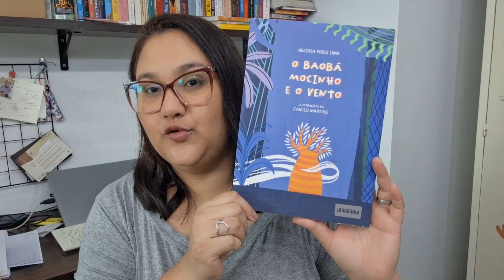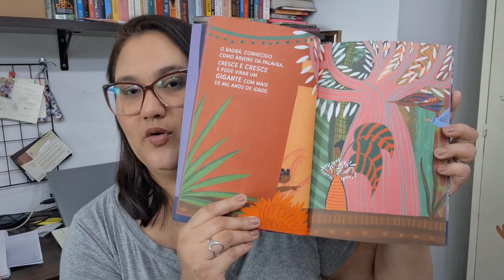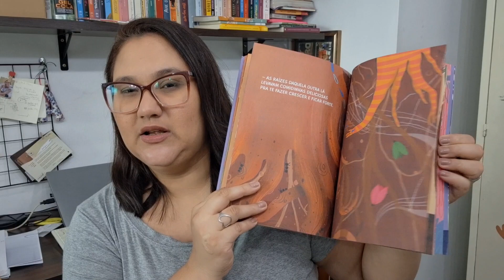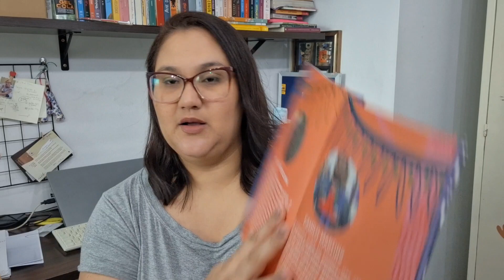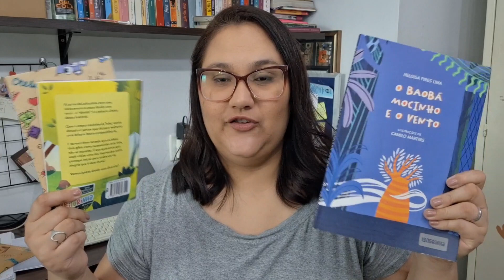KIT LEITURINHA OUTUBRO 2023 | Categoria Leitor Iniciante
🎁🔴MINHA WISHLIST: